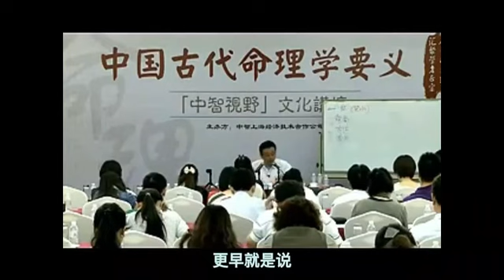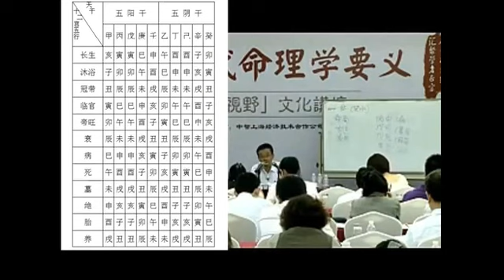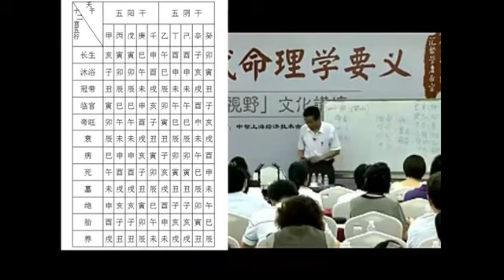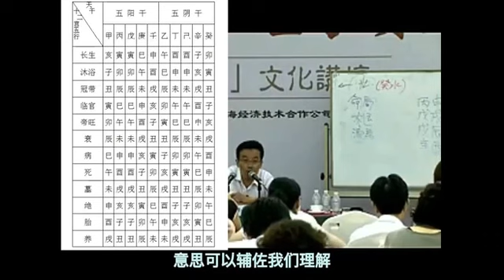9 寄生十二宫